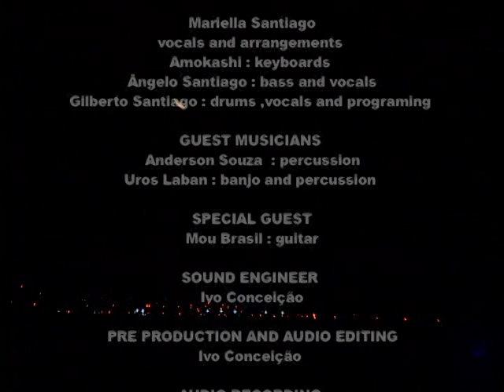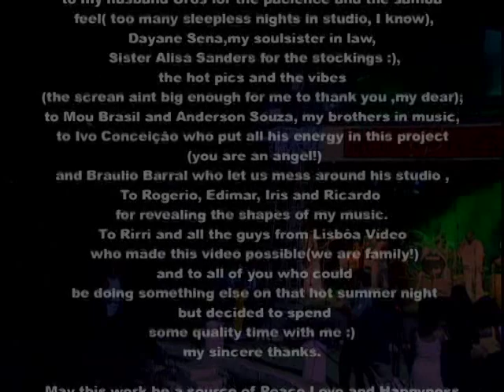Mariella Santiago - Barra part 2